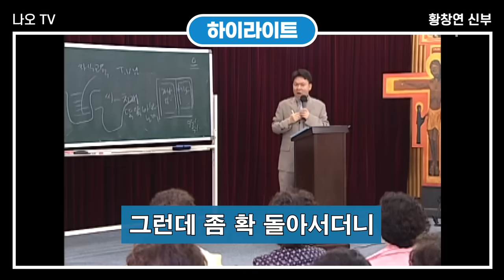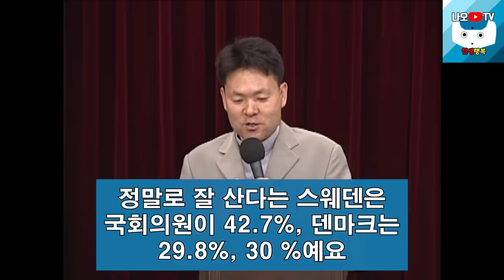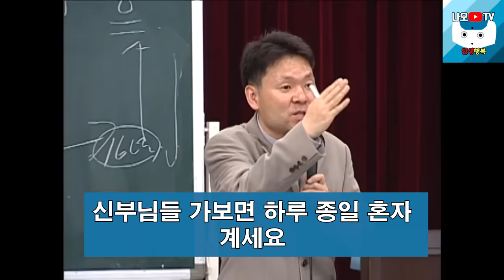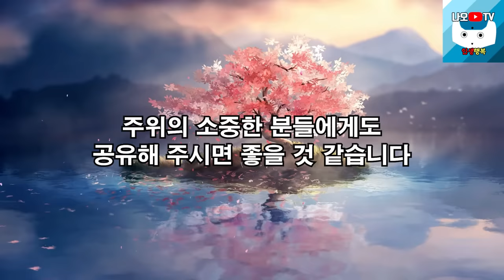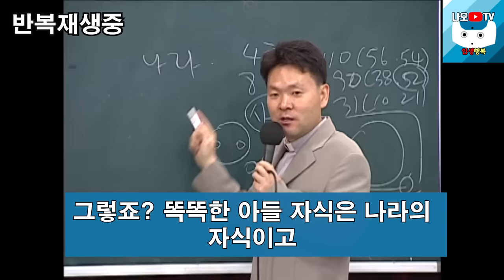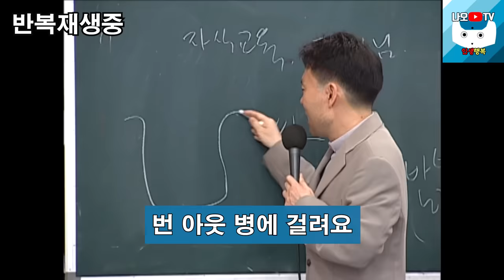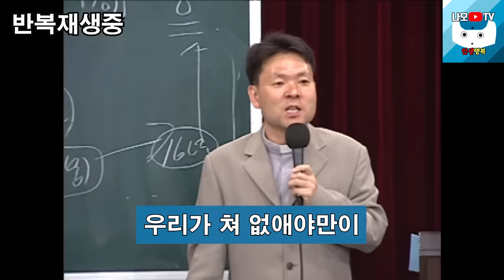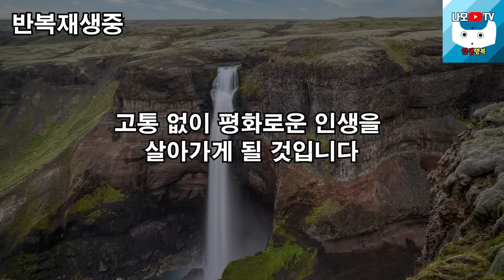부모도 자식도 행복해지는 최고의 방법, 꼭 보세요 l 60대 이후 행복하게 사는 법 l 뼈때리는 인생조언 l 황창연 신부님 행복특강 l 인생철학 l 인생명언 l 힐링 l 강연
신부님의 강의에 이어서 부모도 자식도 행복해지는 최고의 방법에 대해 들려드리겠습니다.
감사합니다.

🕐 타임라인 🕐
00:00 하이라이트
02:48 황창연 신부님 행복특강
49:23 부모도 자식도 행복해지는 최고의 방법
01:17:07 나오티비 견해
01:17:20 반복재생(필요한 분들만 들으세요)